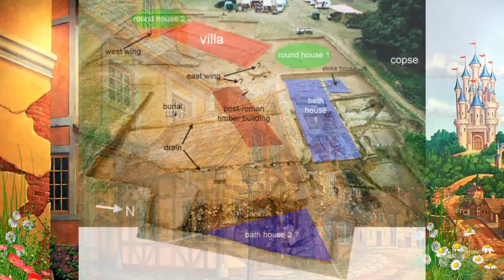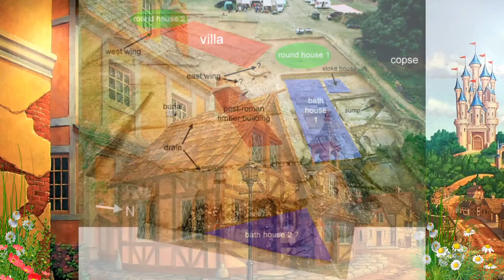Lynne Ward - A West End Musical Theatre & TV Career (Part 4)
Hi guys, I'm Mijaelle Dewart and this is part 4 of an interview that I did with Lynne Ward. Lynne had a successful career on The West End doing singing and acting and she was even on TV! She was a coloratura and studied at The Royal Northern College of Music in Manchester. She is a lovely lady and I thoroughly enjoyed our interview! If you would like to see a funny story that she told about a performance mishap then check out the Heart-Beats Stories playlist.

In this video Lynne shares about:
1. Singing madrigals in a group from Lynne’s childhood
2. Lynne sings some madrigals for us!
3. How it felt to perform at castles for Lords and Ladies
4. Her famous choir master who became the director of two music schools
5. Lynne’s experiences with playing piano, flute and French horn
6. How to overcome your nerves
7. Lynne’s favourite music
8. Operatic prayers
9. The highlight of Lynne’s career
10. Lynne’s message to you